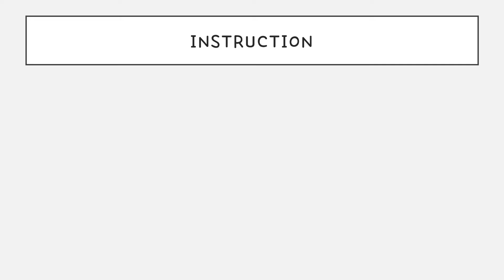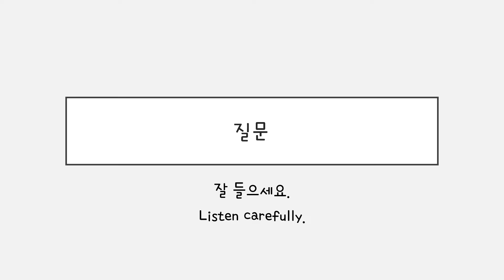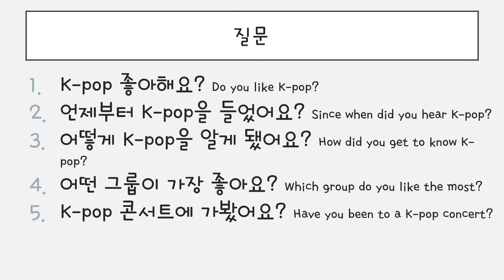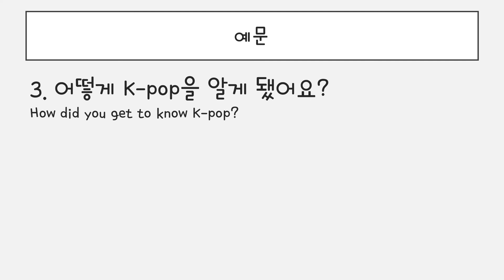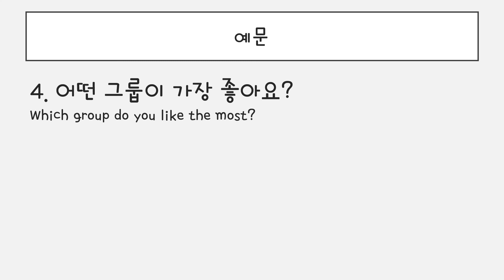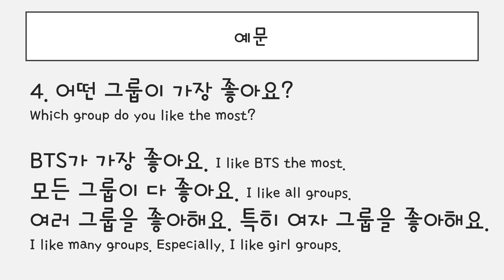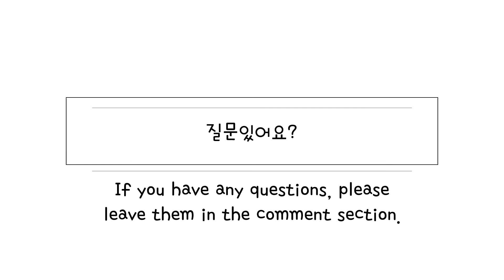#11 K-pop Listening and writing practice: 한국어 연습해요 / 듣기 & 쓰기 연습 / For Korean language learners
Practice Korean with me! You can do listening and writing practice with this video.
Repeat after me! Pause, slow, or re-watch the video if needed. 😊

-김 선생님